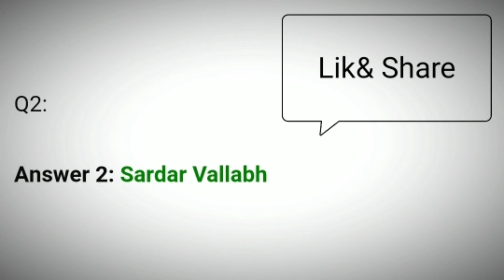Flipkart For Your Information Quiz Answers Today | FYI Quiz | 3 March 2021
FYI Quiz Answers
Flipkart For Your Information Quiz Answers
Today Flipkart For Your Information Quiz Answers
For Your Information Quiz Answers
3 March For Your Information Quiz Answers
3 March Flipkart For Your Information Quiz Answer
3 Mar For Your Information Quiz